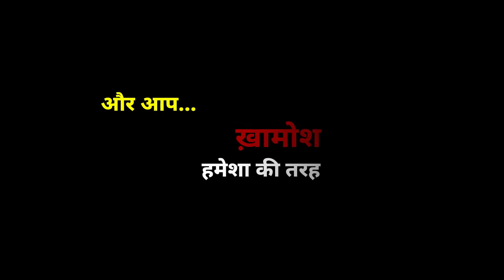दुकानदारी चौपट करने पर तुला प्रशासन?